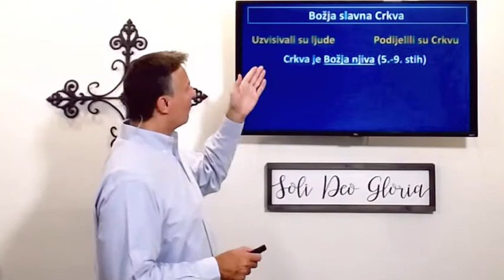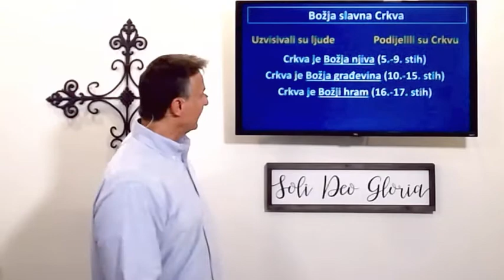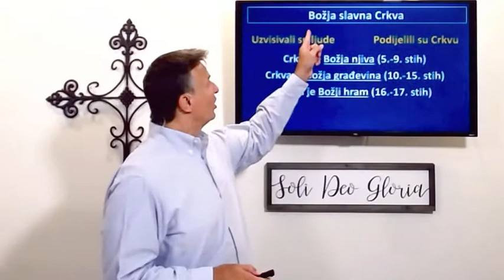Božja slavna Crkva (1 Kornćanima 3:10-17) Andrija Vukšić